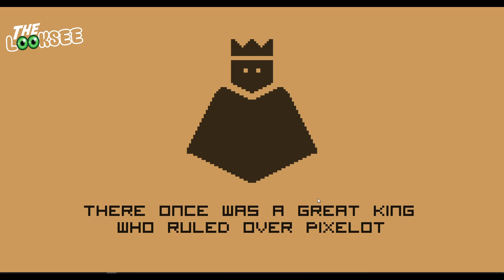Pixelot | The LookSee | First Look Series | The Indie Game Show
Welcome to another episode of The LookSee. In this series we take a first look at some interesting games old, new and prerelease. In this episode we take a look at Pixelot. Pixelot is a classic turn based pixel art RPG with numerous recruitable characters, playable classes, items, monsters and dungeons. Create a custom character and save the world!